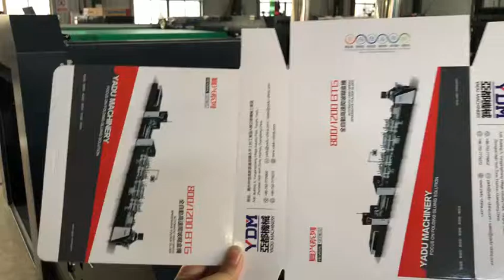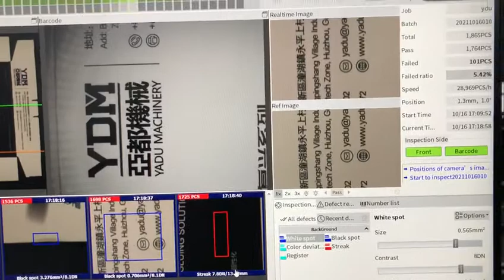offline inspection machine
1.feeding :independent motor can flexibly adjust the paper distance
2.Side register:equipped with side-alignment can improve the paper accuracy
  of feeding straightly into the inspection section.
  The inspection section connect with side register which can guarantee the paper strictly aligned in parallel before entering the inspection section to ensure the stability of inspecting.
3.High-speed industrial camera and professional light source of the inspection section collect digital imaging on the surface of the paper , and the professional inspection software quickly analyzes the digital image and makes quality judgments.
4.Ejecting Section：separate and collect good products acccording to customer’s standard sample boxes,eject/kick the bad ones which are not totally the same as the sample paper boxes.To improve the efficiency and quality inspection work to a high level, and greatly save labor costs,reliable and be more efficient.
5.High quaility HCI.
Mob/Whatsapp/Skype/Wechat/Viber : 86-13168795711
Plegadora encoladora Automática
ماكينات الصق الالى
ماكينات اللصق الآلي